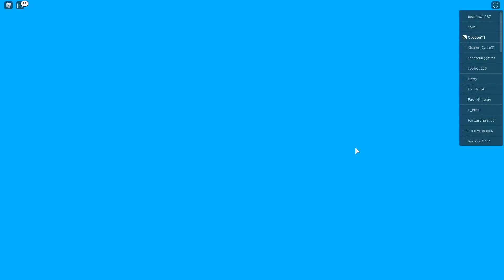Roblox | Tower Defense Simulator S1 P1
Yes this is a series of tower defense simulator